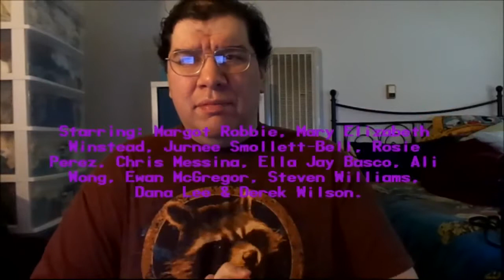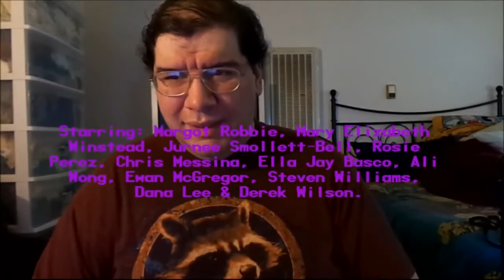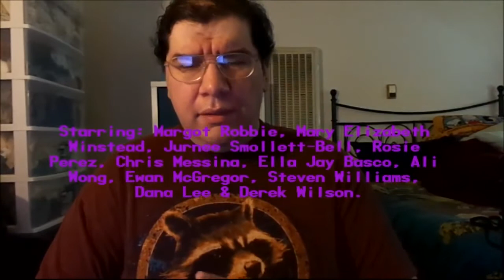Birds of Prey (2020): Joseph A. Sobora's Movie Review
My Movie Review of "Birds of Prey (and The Fantablous Emancipation of One Harley Quinn)" (2020).
Starring: Margot Robbie, Mary Elizabeth Winstead, Jurnee Smollett-Bell, Rosie Perez, Chris Messina, Ella Jay Basco, Ali Wong, Steven Williams & Ewan McGregor.

Written By: Christina Hodson (Based on the DC Comics). Directed By: Cathy Yan.